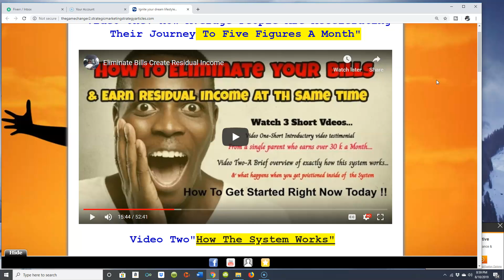Workingfromhomeandmakingmoneyonline "The SUMMER Of Your DIScontent"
This is one of my "premiere video's "for kicking off my working from home make money Online Youtube Video Series!!

Marlon O Bennett
connect / contact
w/ wuestion for marlon in subject line

work from home and make money on the internet